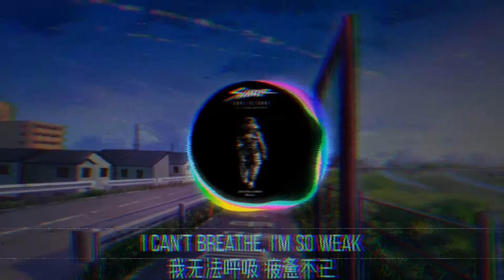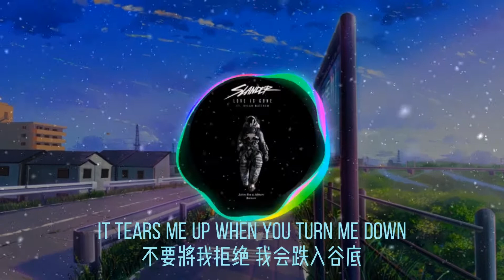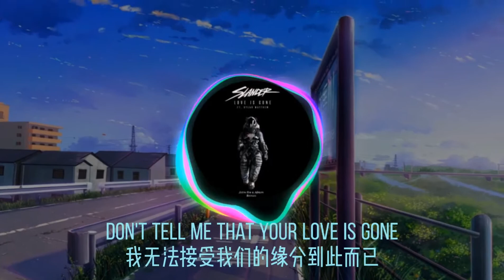Love is gone - SLANDER（Justin Dai / Marvin remix）字幕 抖音歌曲 TIKTOK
✔该歌曲的版权为歌手本人及其公司所有如果喜欢该音乐，请支持正版
✔如版权方认为侵犯版权，请与我们联系，我们会删除视频

歌词

今夜请别离去

再为我驻足一次

时刻提醒着我曾经的美好

就让我们再次坠入爱河

此刻我需要你的陪伴

你的拒绝让我的心支离破碎

我祈求着你，请别离去

抱歉，请不要离开我，此刻我只想你陪着我

尽管我明白你的爱已经消逝殆尽

我无法呼吸，脆弱不堪，我知道接受事实的不易

别亲口对我说你的爱已经消失殆尽

你的爱已经消失殆尽

但是请别亲口对我说你的爱已经消失殆尽